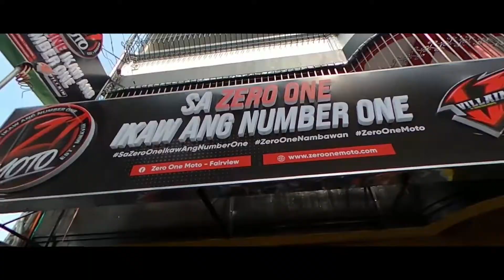DIGMAAN SA OPENING NG ZERO ONE/ UMULAN NG BOMBA..